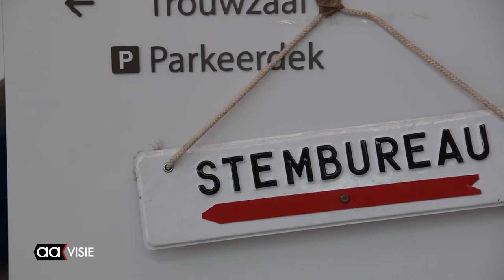Inwoners gemeente Almelo zeggen 'nee' tegen verdrag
Net als de meerderheid van Nederland stemt ook het grootste deel van Almelo tegen het verdrag met Oekraïne. In totaal stemde 63,8 procent tegen, 35,6 procent stemde voor. 27,9 procent van de stemgerechtigden uit de gemeente Almelo ging naar de stembus tegenover 32,2 procent uit heel Nederland.

0,6 procent van de stemmers stemde blanco. 1,1 procent stemde ongeldig, deze stemmen werden dan ook niet meegenomen in de uitslag.